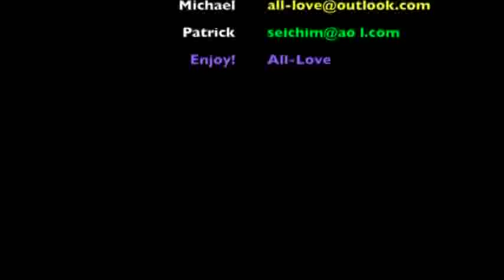Sekhem-SEKHEM DNA MEDITATION, All Love, SEKHEM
Sekhem the Healing and Awakening energy introduced by Patrick Sekhem Zeigler in 1984.

DNA MEDITATION, Music & Production by Michael Heemskerk
Words & Voice by Patrick Zeigler
DNA MEDITATION Composed and performed by Michael Heemskerk
The SEKHEM SHENU created by Patrick Zeigler.
If you want to use the DNA MEDITATION let us know.
You can officially distribute this meditation or record your own voice to it by getting an official licence for it, write to Michael Heemskerk